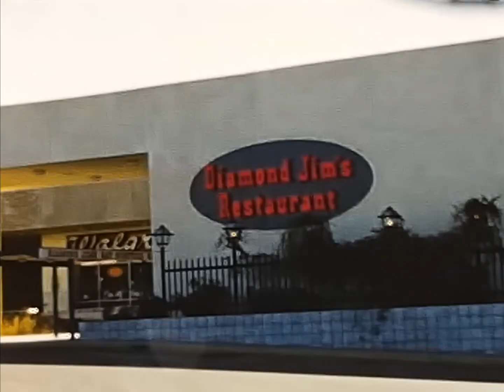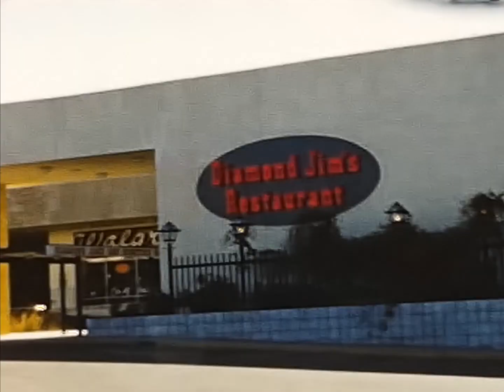White Winrock, 1963 - Found 8mm Film - Albuquerque, New Mexico